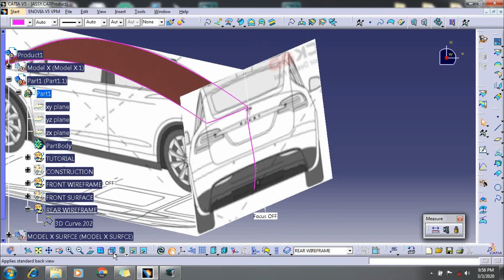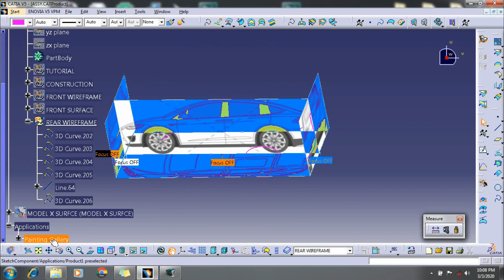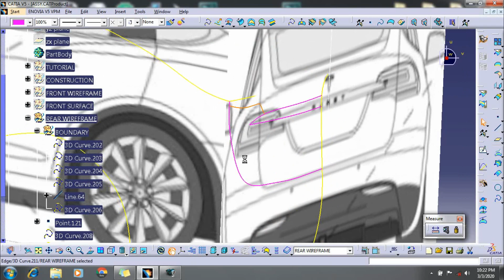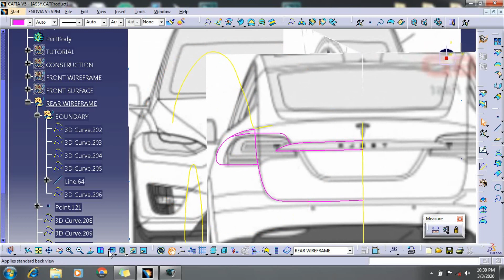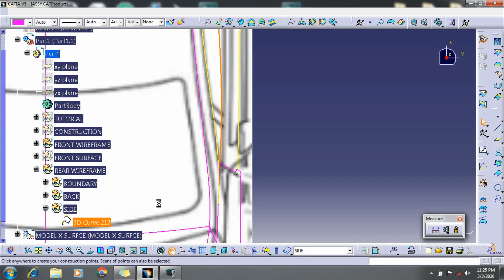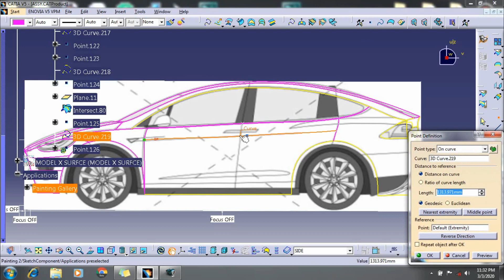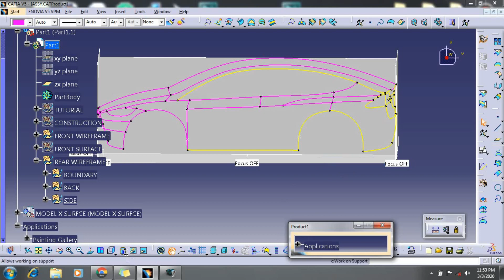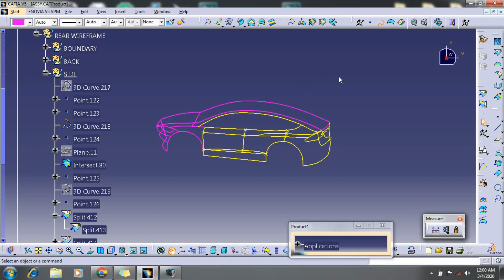Tesla Model X : 3D MODEL - TUTORIAL 3 (CATIA V5 - SIDE/REAR WIREFRAME)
Tesla Model X - 3D design in CATIA V5 using Sketch Tracer and Surface features.
Tutorial 1 -  Wireframe design - Front Fascia
Tutorial 2 - Surface creation - Front Fascia
Tutorial 3 -  Wireframe design - Side and Rear
Tutorial 4 - Surface creation - Side and Rear